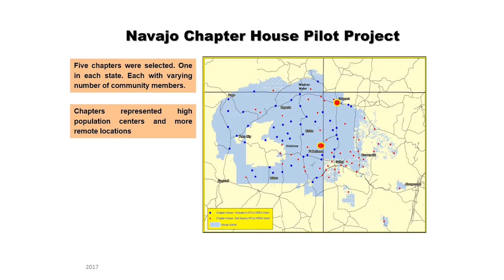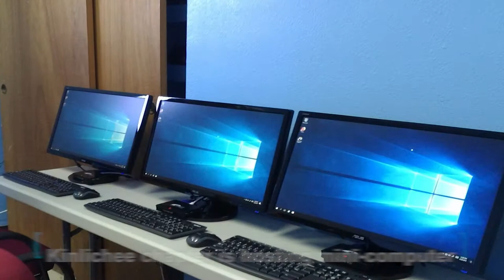Connecting the Navajo Nation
Choice NTUA Wireless and NTUA are working to bring WiFi to communities across the Navajo Nation.